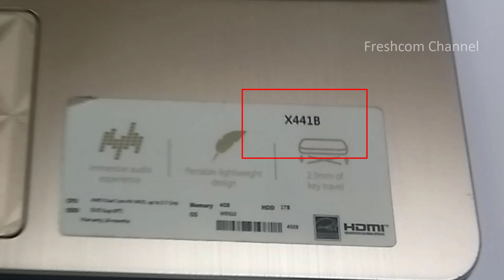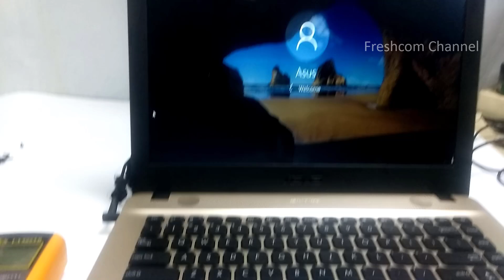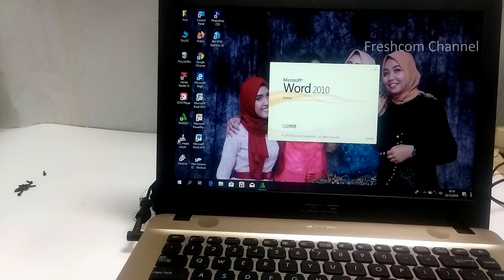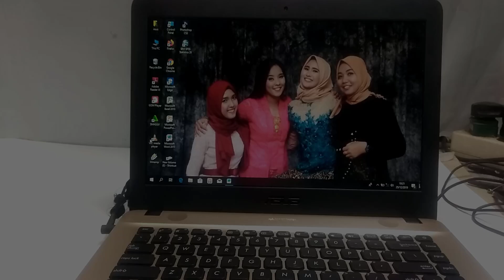Laptop Asus X441 tidak bisa menyala, mudah saja, Tombol di Keybord ini menjadi penyebabnya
Laptop Asus X441 tidak bisa menyala, tidak bisa hidup, tidak bisa di ON  mudah saja, Tombol di Keybord ini menjadi penyebabnya